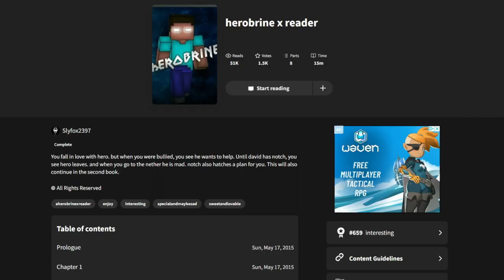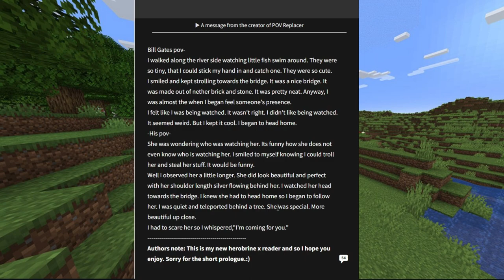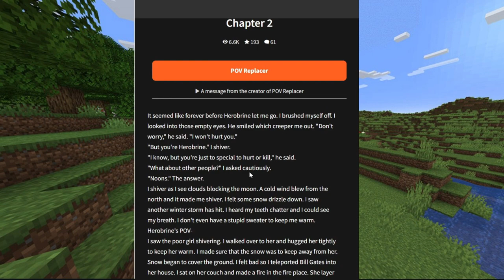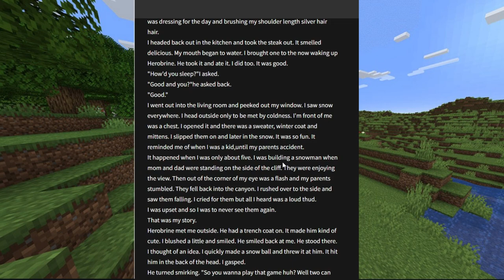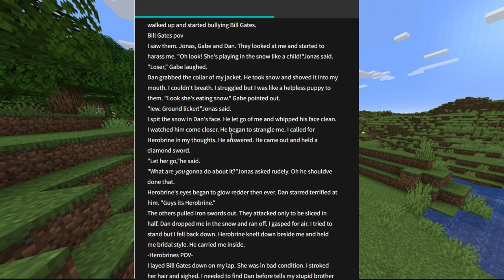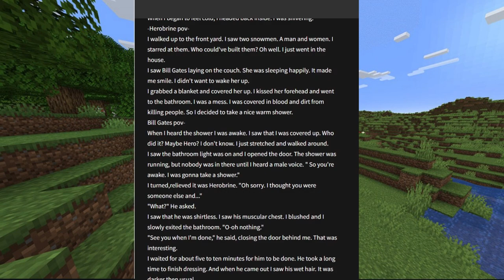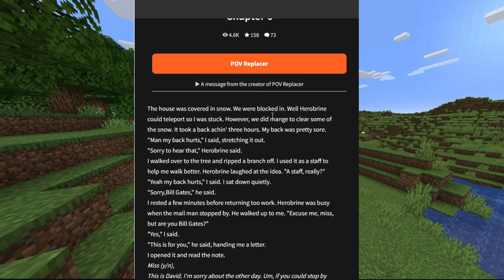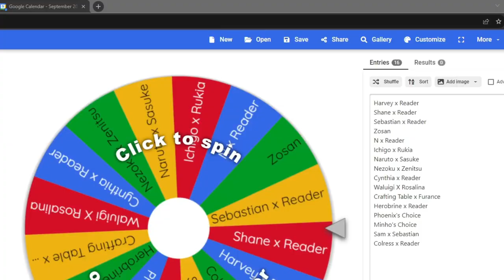Herobrine Being Real Aggressive | The Wattpad Book Club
Today, Minho and I will be reading a Herobrine x Reader. This hurt my soul, and it will for you too.